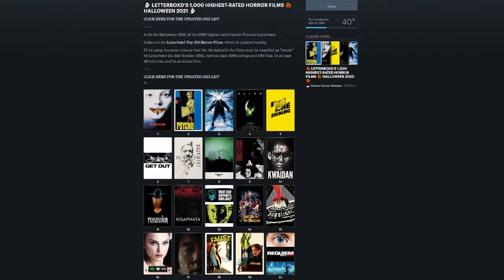Why you should watch Friday the 13th on Halloween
Every year once October hits, I fire up my supercut of the F13 franchise. I know I'm not alone in watching Friday the 13th on Halloween or leading up to it, but the majority of people I know consider Halloween to be the best slasher franchise for, well, Halloween. In this video I go over both Halloween and Friday the 13th in an attempt to show you the pros and cons for both, as well as why I choose F13 over Halloween any day of the week.

Yes, this is just an excuse to spend 2 months writing, watching, talking about and editing two fun franchises.

Gear Used:
Canon M50, Zoom H4N, Neewer 660 LED panels, green screen, bounces, Neewer Teleprompter w/ tablet, Davinci Resolve, and Gimp.

Timestamps:
0:00 Intro
2:51 What do you want from a Halloween binge
4:09 Halloween autumn vibes
5:05 Halloween
6:06 Halloween 2
7:16 Season of the Witch
8:22 Halloween 4
9:14 Halloween 5
10:28 Halloween 6
11:48 Halloween H20
13:05 Halloween Resurrection
15:09 Rob Zombie' s Halloween
17:00 Halloween 2018
18:47 Halloween Kills
20:22 Halloween Ends
21:48 Halloween Conclusion
23:27 Friday the 13th Autumn Vibes
24:54 Friday the 13th
26: 03 Friday the 13th part 2
27:11 Friday the 13th part 3
28:34 Friday the 13th part 4
30:17 Friday the 13th part 5
31:53 Friday the 13th part 6}
33:16 Friday the 13th part 7
35:11 Friday the 13th part 8
36:44 Jason Goes to Hell
38:06 Jason X
39:49 Freddy vs Jason
41:10 Friday the 13th Remake
42:20 Friday the 13th Conclusion